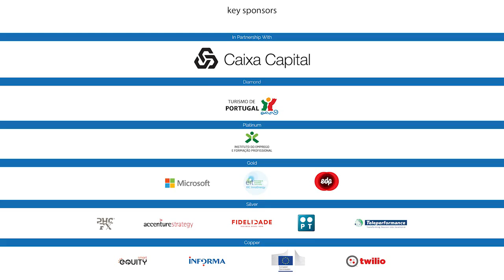João Cardoso on how start-ups are changing the ways of tourism | LC Tourism Day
João Cardoso, Managing Director and CEO at Teleperformance, talks about the importance of bringing start-ups to redesign the way we do tourism nowadays.

On the May 22nd Beta-i and Turismo de Portugal joined to co-organized Lisbon Challenge Tourism Day, with the support of Microsoft.

Lisbon Challenge is a 3-month, intensive tech startup accelerator for those in prototype/product phase who are looking to achieve product-market fit and investment readiness.